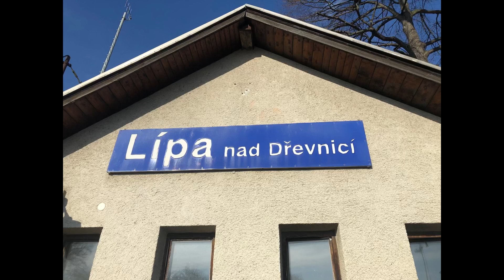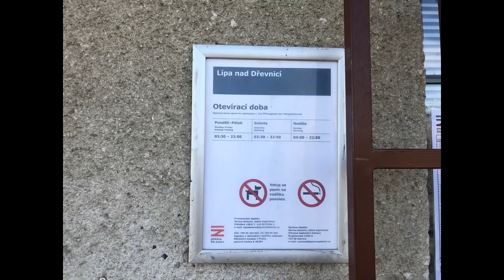Hlášení ve stanici Lípa nad Dřevnicí [ČD Speaker Tomáš Vávra]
0:00 intro
0:32 Os 14217 (přijede)
1:02 Os 14216 (přijede)
1:32 Os 14219 (přijede)